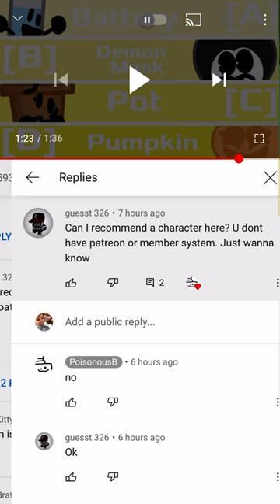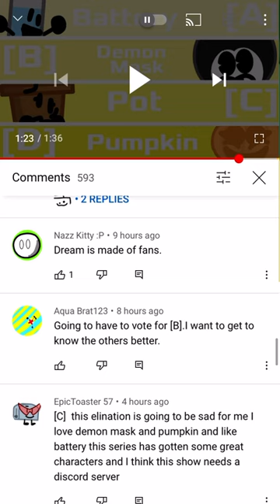Stop voting out demon mask!